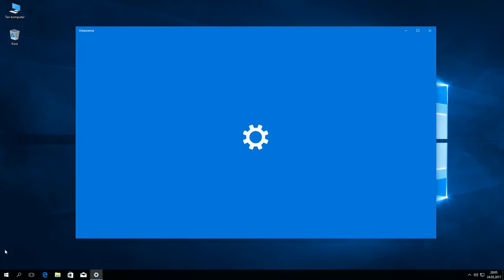Windows 10: Pokazywanie oraz ukrywanie wszystkich ikon w obszarze powiadomień.